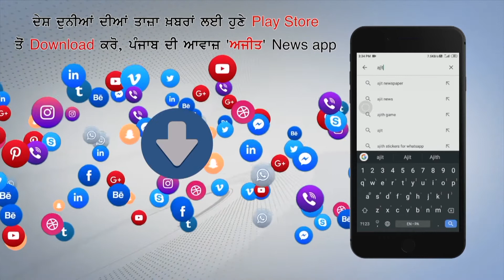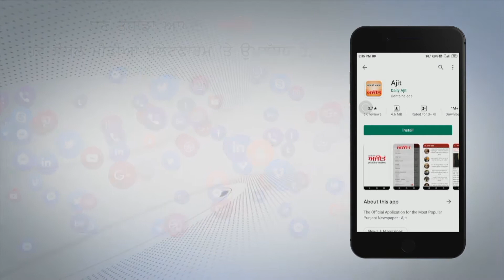ਪਠਾਨਕੋਟ : ਨਵੇਂ ਬਣੇ ਮੇਅਰ ਕੋਰੋਨਾ ਹਦਾਇਤਾਂ ਦੀਆਂ ਉਡਾ ਰਹੇ ਧੱਜੀਆਂ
ਭਾਜਪਾ ਨੇਤਾਵਾਂ ਨੇ ਸਰਕਾਰ ਤੇ ਪ੍ਰਸ਼ਾਸਨ ਨੂੰ ਘੇਰਿਆ